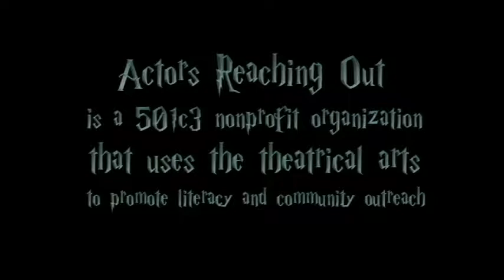Hermione Speaks Six Languages